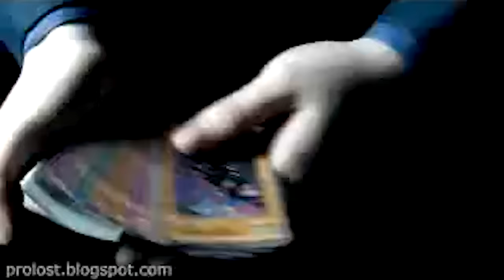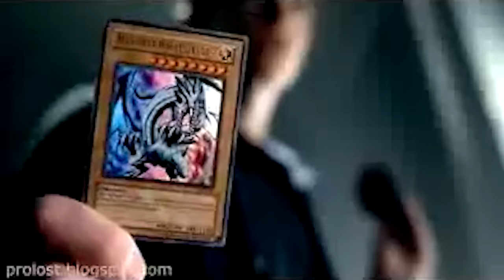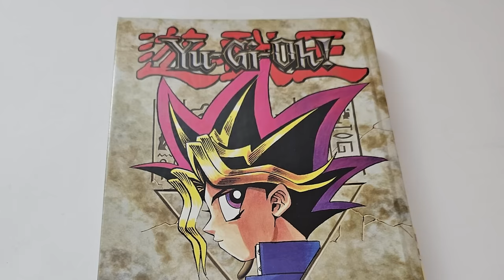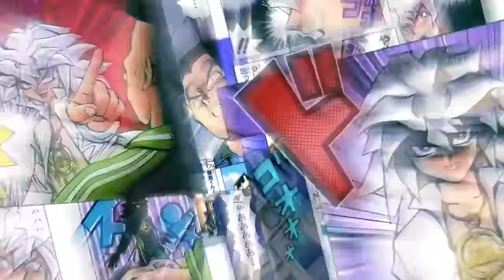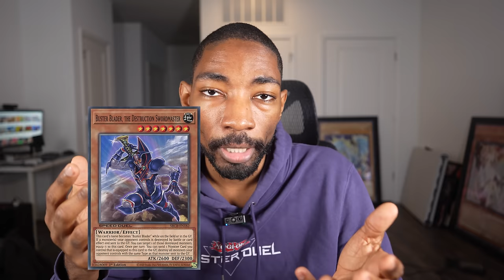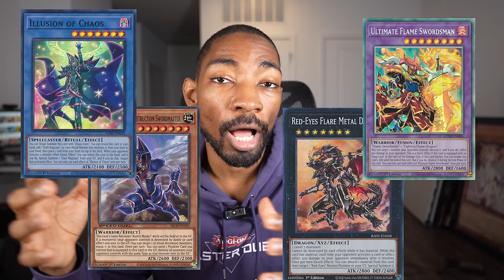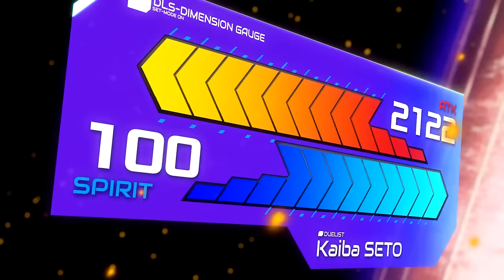So, Is It Finally Time for a Yu-Gi-Oh Reboot?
In this video, I dive into the topic of whether Yu-Gi-Oh! should get an anime reboot. I explore how the franchise isn’t as prominent in today’s public consciousness and discuss how revisiting the classic characters, like Yugi and Kaiba, could reignite nostalgia and bring the series back into the spotlight. I also break down several options for what a reboot could adapt—whether that’s Season Zero, a more faithful manga retelling, or even a fresh take on familiar stories like Duelist Kingdom and Battle City.

I share my personal take on how the duels should be handled in the reboot, balancing between the classic, simpler gameplay and integrating elements from the modern Yu-Gi-Oh! trading card game. Plus, I address some of the potential downsides, like whether revisiting the past might overexpose the older material or if it could be seen as disrespecting creator Kazuki Takahashi’s legacy.